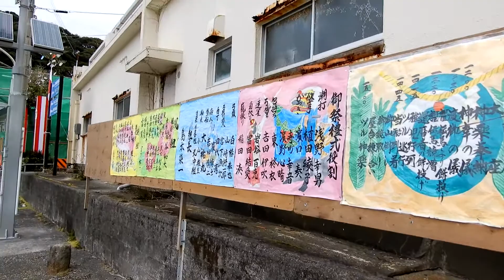水門祭・お的の儀 (2018.02.10)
平成三十年二月十日（土）におこなわれました『水門祭』から『お的の儀』です。